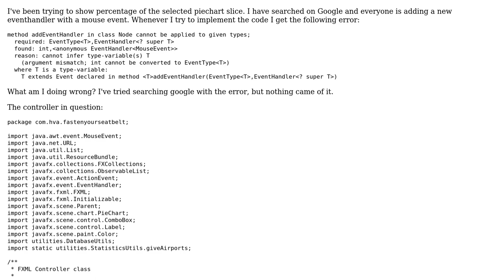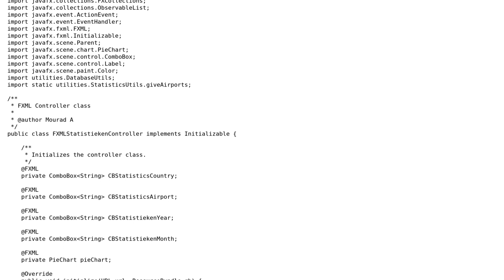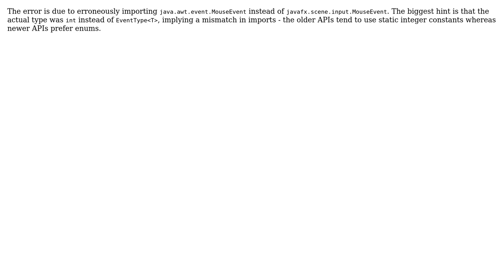javafx piechart can't add eventhandler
With thanks & praise to God, and with thanks to the many people who have made this project possible! You are responsible for your own actions.